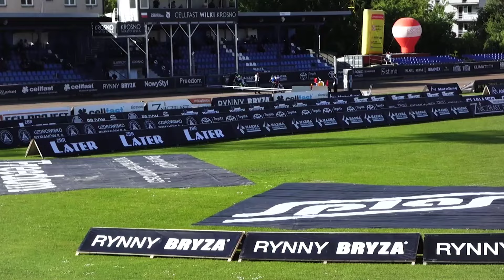Indywidualne Mistrzostwa Polski w Żużlu, Krosno 2024 Ćwierćfinały - Pierwsza seria biegów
1. Norbert Krakowiak (Wilki Krosno SA)
2. Gleb Czugunow (TŻ OSTROVIA SA)
3. Patryk Wojdyło (Wilki Krosno SA)
4. Aleksander Grygolec (KŻ Orzeł Łódź SA)
5. Michał Curzytek (ZKŻ SSA Zielona Góra)
6. Daniel Jeleniewski (Unia Tarnów ŻSSA)
7. Kacper Woryna (Włókniarz Częstochowa SA)
8. Wiktor Trofimow (PKS Polonia Piła sp. z o.o).
9. Janusz Kołodziej (Unia Leszno SSA)
10. Mateusz Dul (PSŻ Poznań sp. z o.o.)
11. Franciszek Karczewski (ŻKS Polonia Bydgoszcz SA)
12. Wiktor Lampart (KS Toruń SA)
13. Lars Skupień (TS Kolejarz Opole)
14. Bartosz Bańbor (Speedway Lublin SA)
15. Bartosz Curzytek (H69 Speedway Rzeszów SA)
16. Tomasz Orwat (TS Kolejarz Opole)